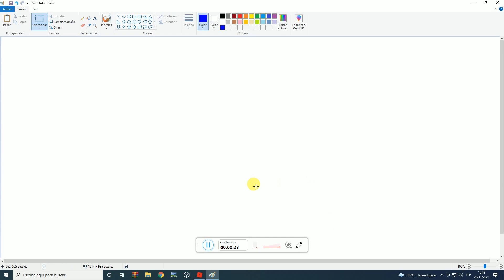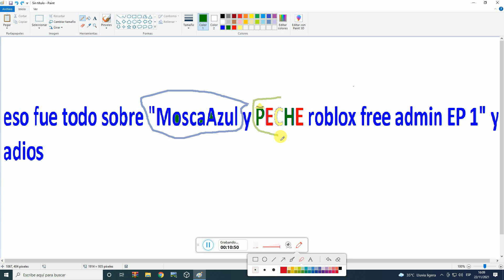MoscaAzul y PECHE roblox free admin EP1